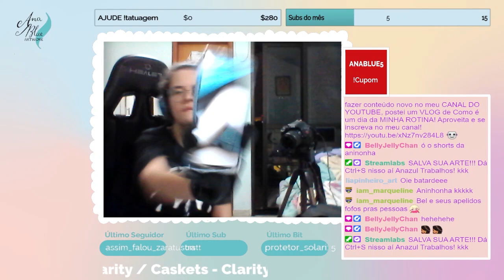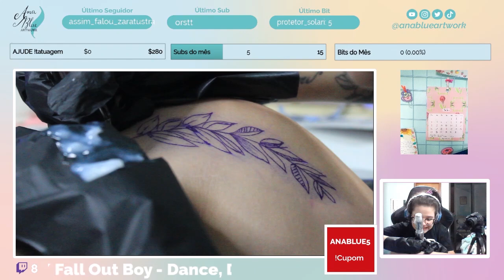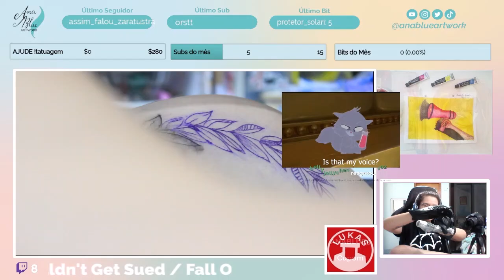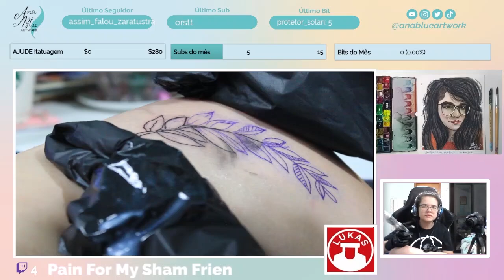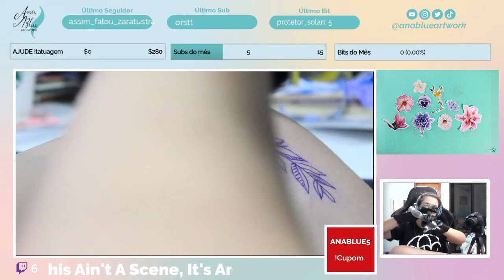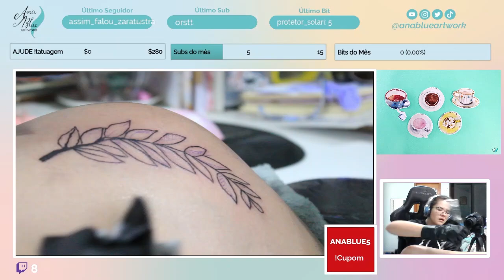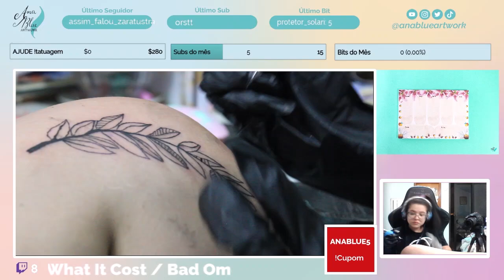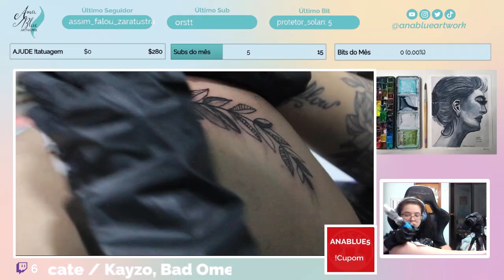EU CONSEGUI! Fiz uma TATUAGEM sozinha pela segunda vez na MINHA PELE!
A galerinha lá da Twitch me pediu para postar a live editada de quando me tatuei minha própria perna, na segunda vez, em Setembro 2023! Tudo o que eu ando estudando sobre Tatuagem, foi por indicações de cursos, acompanhamento com amigo tatuador, indicações de outros amigos da área e workshops que fiz na Domestika também! Durante o processo da tatuagem, segui todos os passos de biossegurança: luva, álcool 70%, tudo envelopado, máquina protegida, etc.
♥ Se você QUISER ou PUDER me apoiar financeiramente, as doações vão me ajudar à pagar contas e investir no canal! Acesse este link para me apoiar!